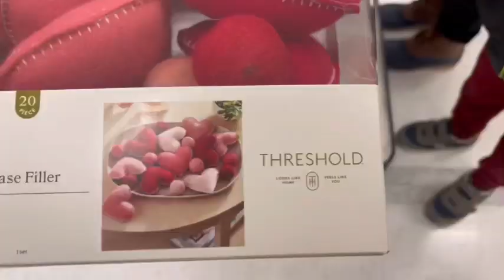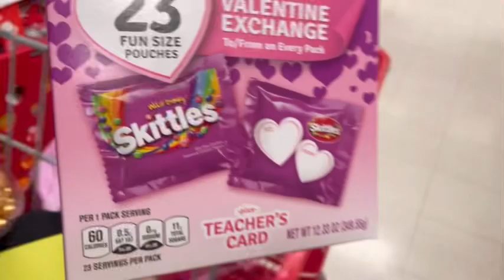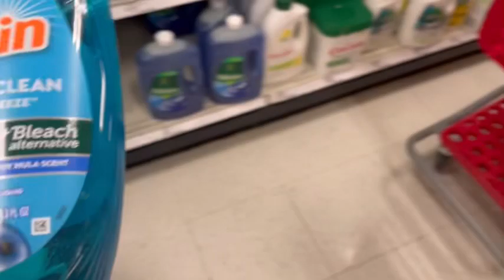DITL: Shop with Scilla at Target - What did I purchase?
fypシ

Are you new to our Channel?